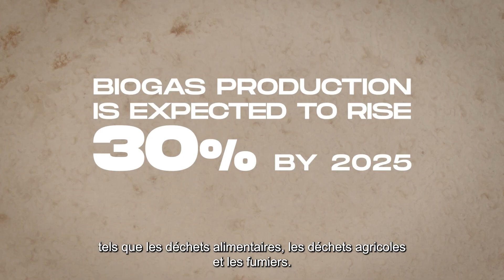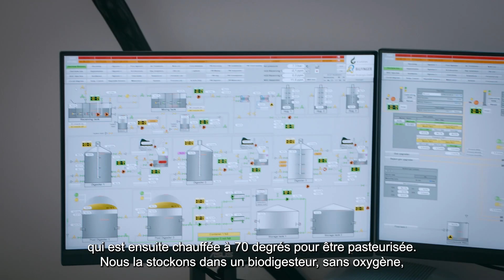TotalEnergies – Biogaz : « Quand les déchets se transforment en énergie​ » S03E05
Troisième saison de notre programme The Roads to Carbon Neutral, en partenariat avec CNBC Catalyst. Pour ce cinquième épisode, découvrez comment TotalEnergies se développe dans le biogaz au travers de son unité de méthanisation BioBéarn et du centre de recherche du PERL, dans le Sud-Ouest de la France.